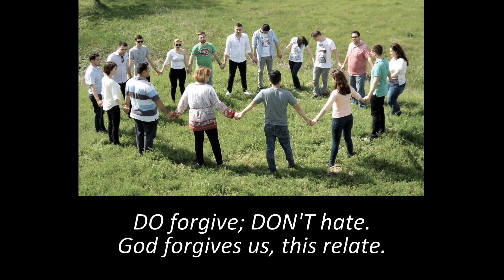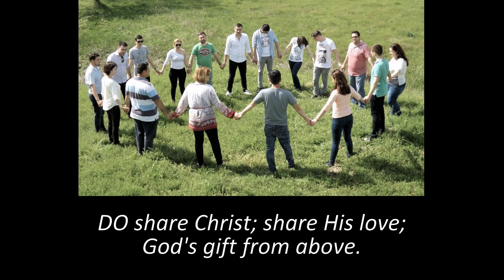SP 6 Do's and Don'ts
St. Paul Sermonettes